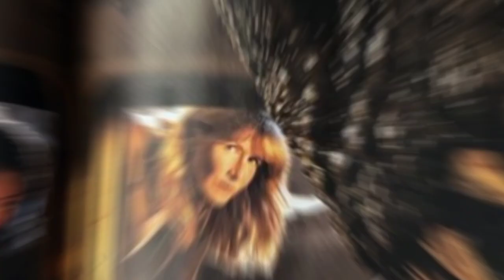GIGANOTOSAURUS SERÁ NOVAMENTE O DINO VILÃO DA NOVA SÉRIE DE JURASSIC WORLD?!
Bom meus amigos eu realmente espero que o Giganotossauro seja o Dino realmente antagonista e que seja terrorifico n nova série